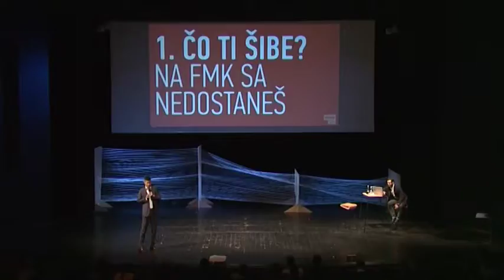Konference design & marketing 2016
Druhý ročník Konference design & marketing tentokrát na téma Prachy se uskutečnil 25. dubna 2016 v Městském divadle ve Zlíně v rámci Zlin Design Weeku. Řečníci z Česka i zahraničí mluvili o tom, jak důlěžitý je design pro marketing a naopak, jaká je hodnota lidské práce nebo kolik design skutečně stojí.

Řečníci:
Jerry Trvdek
Martin Pošta
Marain Füry
Henryk Stawicki
Petr Pištělák
Jan Plecháč a Henry Wielgus
Petr Babák
Otto Fabri
Petr Novague
Karel "Mindless" Novotný
Michal Vlček
Jindra Vejvodová